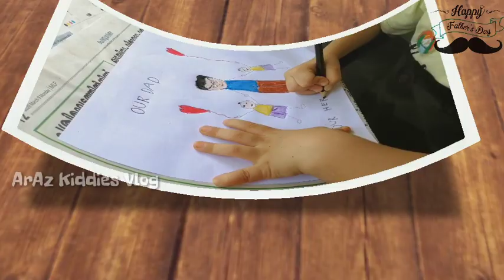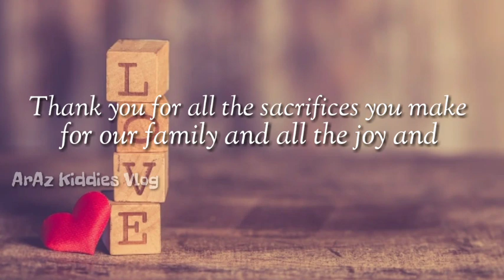HAPPY FATHER'S DAY 2020 || FATHER'S DAY VIDEO || FATHER'S DAY DRAWING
Wishing The Best Dad In The World A Very Happy Father's Day.
We Express Our Gratitude For All The Love, Care, And Protection That You Have Given :)..

Drawing 0:53 - 2:31